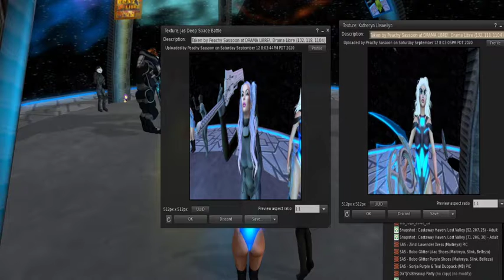Adventures in Second Life - Drama Libre Presents Deep Space Battle